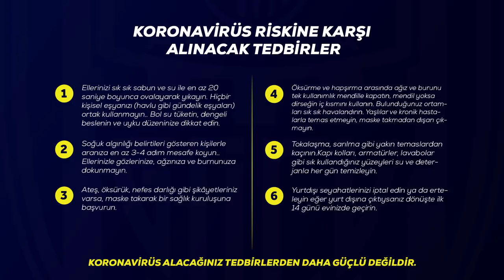KORONAVİRÜS RİSKİNE KARŞI ALINACAK TEDBİRLER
KORONAVİRÜS ALACAĞINIZ TEDBİRLERDEN DAHA GÜÇLÜ DEĞİLDİR.